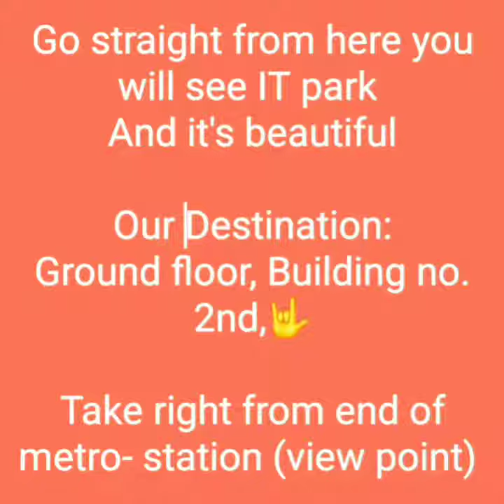Delhi medical council, now at SHASTRI park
This is informative video, to help my fellow medicos friends for DMC DOCUMENT VERIFICATION.

DMC office has been shifted from MAMC DELHI to IT park at SHASTRI park metro station on red metro line route.

In this video I have properly described how to reach DMC OFFICE for DOCUMENT VERIFICATION.

I faced problem reaching there. I don't want anyone else to face the same issue.
Thanks

Dr. Varun Sehrawat